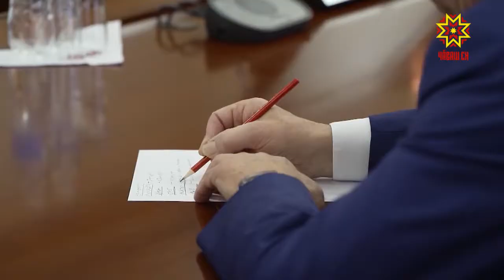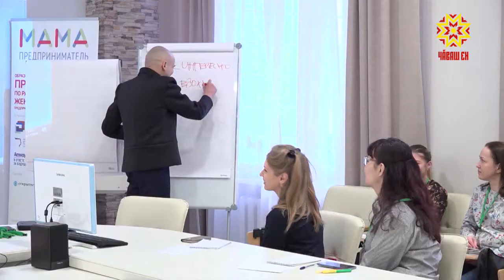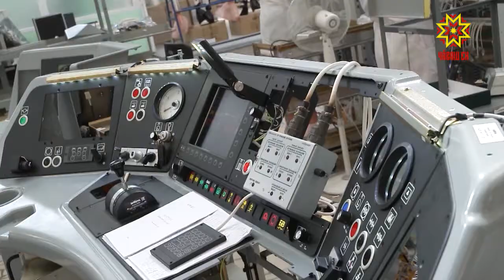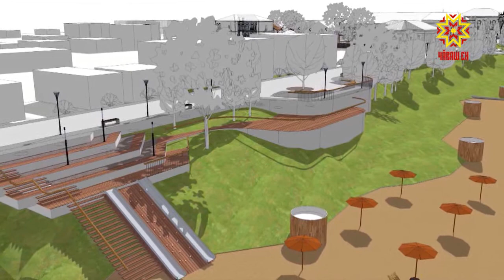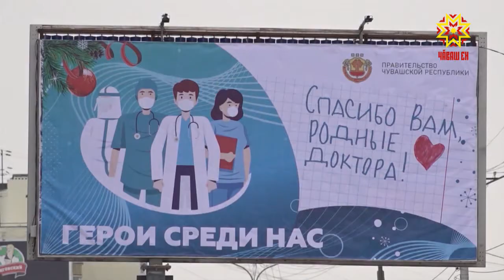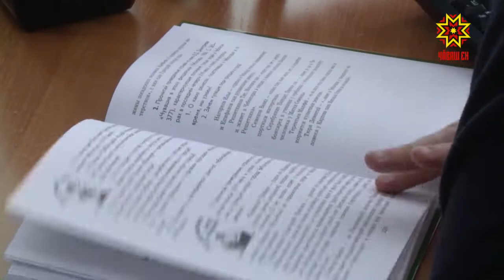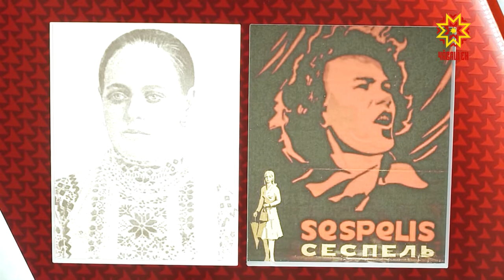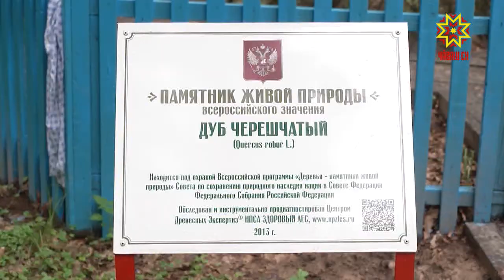«Республика». Специальный выпуск